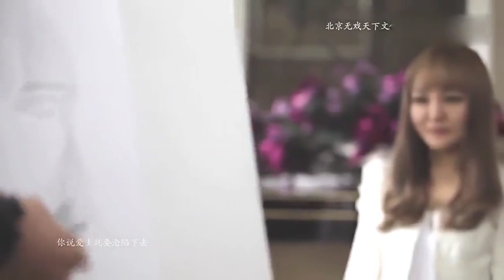漂亮美女一首《雾霾的天空》唱的太好听了，听完有种想哭的冲动！